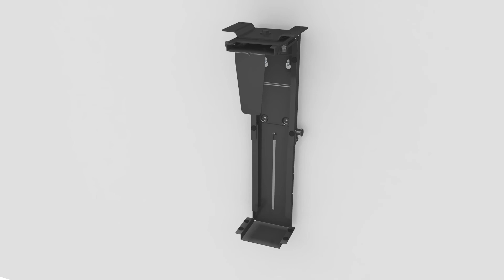TV CPB6 ADJUSTABLE UNDER-DESK/WALL CPU MOUNT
FEATURES
●360° Swivel: allows for easy access to backside ports and cables
●Depth Adjustment：fits a variety of CPU sizes and shapes
●Under-Desk Installation: saves more space and keeps your CPU dust-free